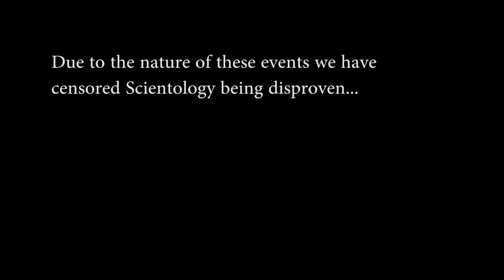The Preachers- Short Film (2014)